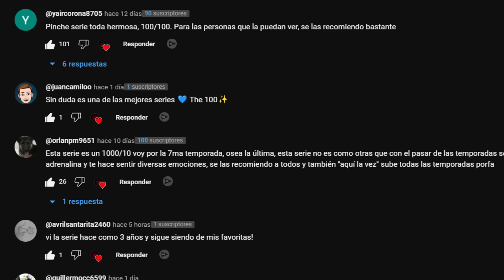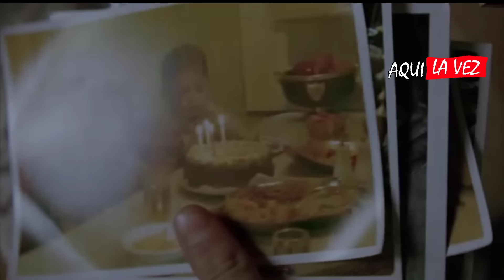Demente Atrapa Chicas y las Convierte en Estatuas De Cera Para Preservar su Belleza | Aqui La Vez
Nombre de la Pelicula: La Casa De Cera